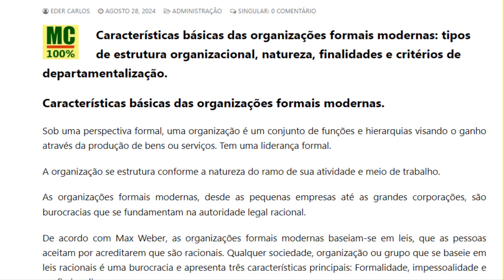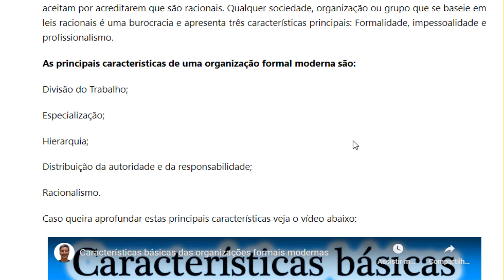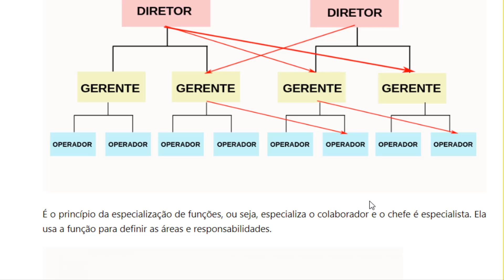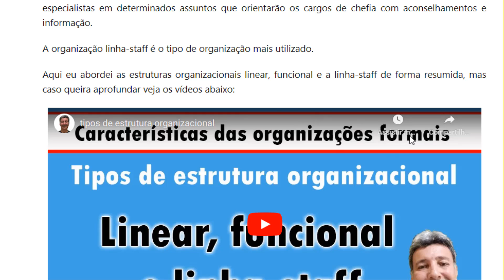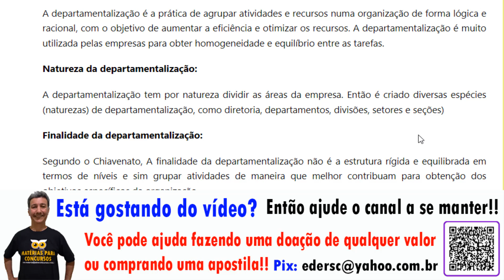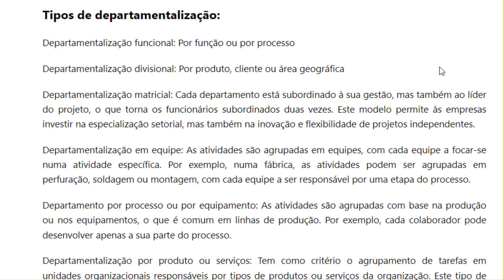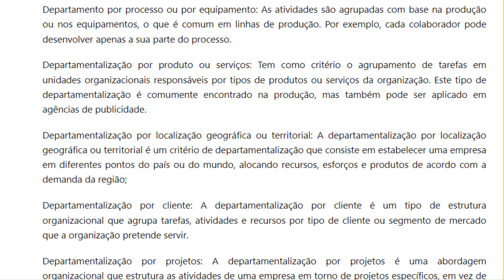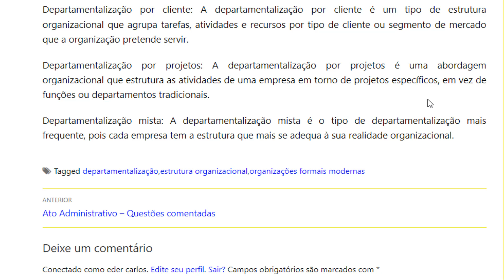Características básicas das organizações formais modernas: tipos de estrutura organizacional,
Características básicas das organizações formais modernas: tipos de estrutura organizacional, natureza, finalidades e critérios de departamentalização.

 A organização se estrutura conforme a natureza do ramo de sua atividade e meio de trabalho.

As organizações formais modernas, desde as pequenas empresas até as grandes corporações, são burocracias que se fundamentam na autoridade legal racional.

Critérios de departamentalização

O Canal matérias para concursos é especializado em conteúdos para concursos.